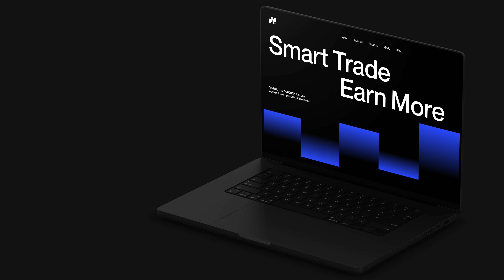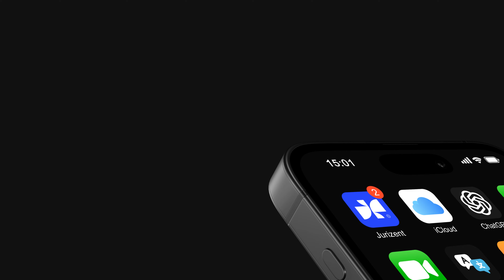Animated Mockup - Brand Identity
Premium Template for Adobe After Effects